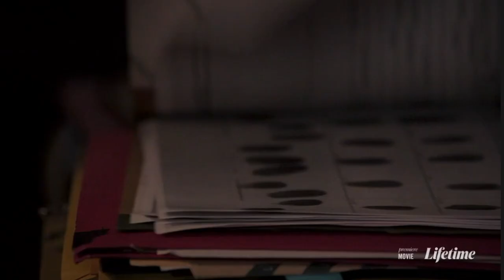The Good Father: The Martin MacNeill Story 2021 Lifetime Movie Review & TV Recap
On this week's episode, we cover Lifetime's 2021 movie: The Good Father The Martin MacNeill Story

Based on actual events. The story of Dr. MacNeill and the incredible life he led with his former beauty queen wife, Michele and their eight children. A pillar of the community, he was respected and loved by all especially by his daughter Alexis who adored him and even wanted to follow in his footsteps to become a doctor. But everything soon changes after Dr. MacNeill convinces Michele to have plastic surgery, ultimately leading to her drowning while on prescription medication. Just a few short weeks after his wife’s suspicious death, he brings home a new live-in “nanny” for his children but who is in actuality his mistress. Shocked by her father’s actions, Alexis begins to question everything she has known about him and discovers the depth of his lies, including his bogus medical credentials, falsified military records, and that the man and good doctor she once revered, was capable of murder. Tom Everett Scott, Charisma Carpenter, and Anwen O’Driscoll star. (2021)

Cast Includes Tom Everett Scott, Charisma Carpenter, Anwen O’Driscoll